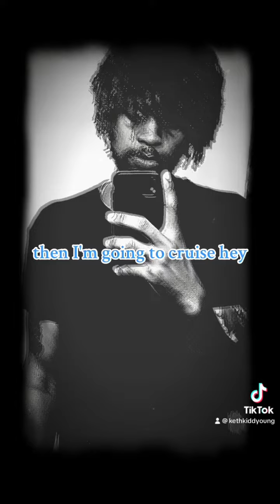Mama bear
Hear Dat Epiff, a playlist on SoundCloud
I had a musician’s lifestyle awhile ago and it’s a big part of my journey met a lot of people learned a lot of things, here’s to those times. You can call me daddy bear….

My Books:
DeadMan Wal king